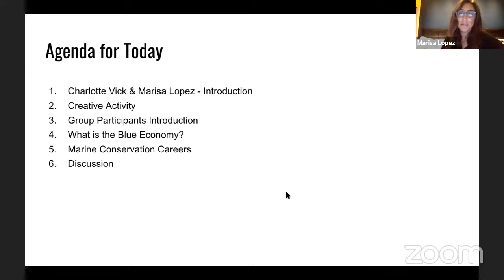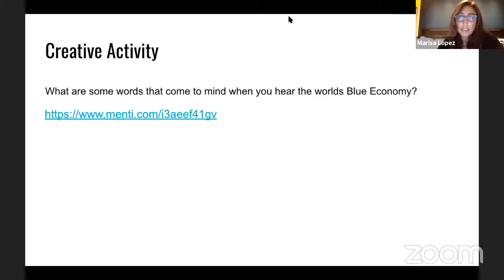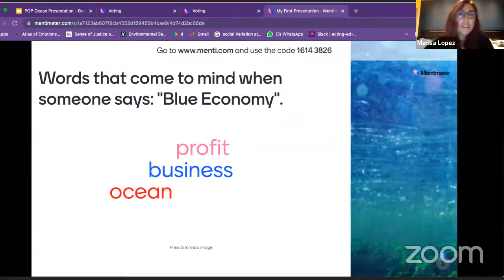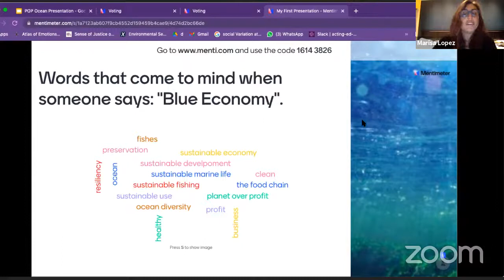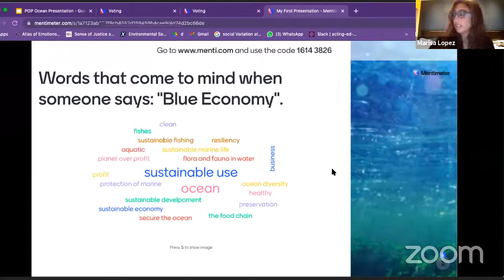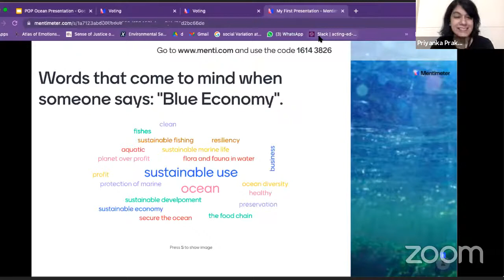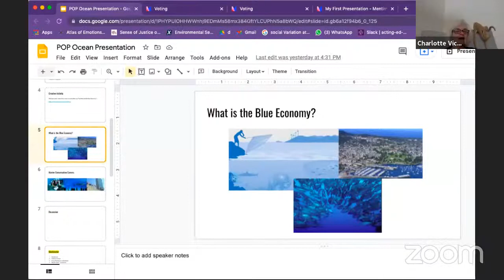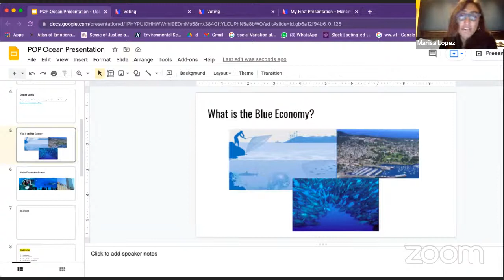Waves of Change Camp Session 3 - The Blue Economy and Ocean Conservation Movement